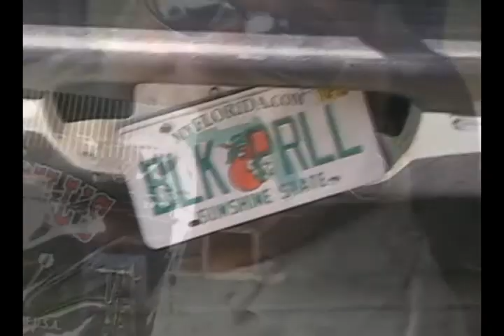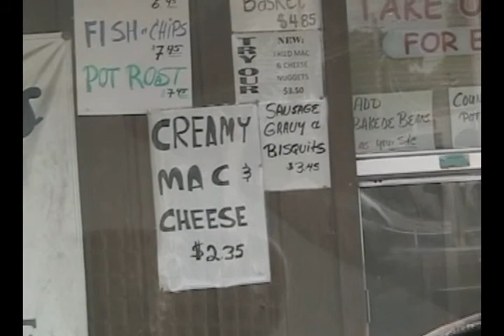rusty cutlass on the road pt. 1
nasty nate and pepe duval of rusty cutlass document their travel to the punta gorda pirate festival. You go to Andy's in Winter Haven, The Iron Horse Saloon and you learn what they eat on the way